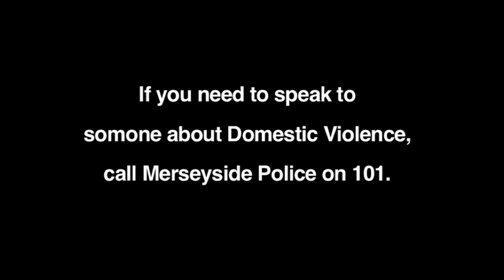Domestic abuse -A Survivor's Story, by Julie Graham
Julie Graham, a victim of domestic violence tells her story.  Her partner is now serving a life sentence for her attempted murder.  If you need to talk to someone about domestic violence, call Merseyside Police on 101.  In an emergency, call 999.